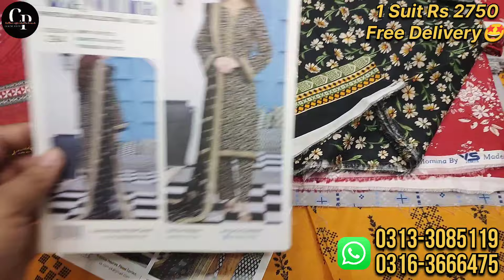Aiza Momina By Vs textiles | All Over Dress Design 2024 | Vs Textile Lawn | Cloth Point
In This Video Aiza Momina By Vs textiles | All Over Dress Design 2024 | Vs Textile Lawn | Cloth Point

Free Home Delivery Service Available✅
Free Dc All Over Pakistan Available✅

Single 1 Suit Price Fixed:2750
4 Suits Deal Rs.2650x10,600

Allhamdulillah We Delivere TRUST💖
Available In Wholesale Rate Contact👇

1) Aiza Momina By Vs textiles
2) All Over Dress Design 2024
3) Vs Textile Lawn
4) Same kameez shalwar design 2024
5) All over fashion
6) Fashion trends 2024
7) Cloth Point